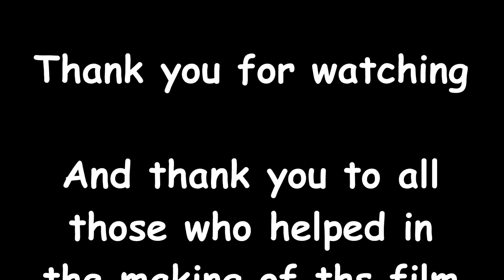Life Without Trolls - Starring: The Kieran Triplett and Murry Folt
A quick sketch thrown together at the park. The idea for this conversation came after I was accused (quite amusingly) by a troll of having Justin Bieber posters in my closet. I thought that comment was so hilarious (plus the all caps and cussing) that it made me wonder how boring life would be like without trolls. With what cooperation I could get from these volunteers in one hour, this is what I did.

It's because of him you got this in 1080p.